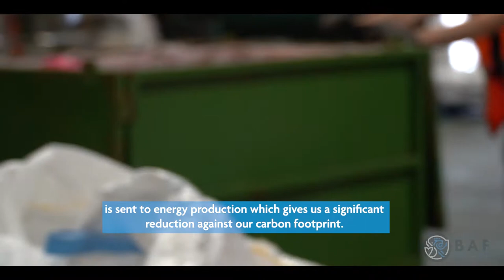Environment and Sustainability | Short Film | British Aqua Feeds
British Aqua Feeds
Unit F, New Potter Grange Road
Goole
DN14 6BZ
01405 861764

DESCRIPTION:
Environment and Sustainability!

The BAF group maintain a strict code of conduct and duty of care to ensure we progress each year to be a more sustainable company with an ever-reducing environmental footprint.
We work with our suppliers from around the world to ensure best practice is met and our internal compliance team are able to review and implement new legislation.

Our supply chain is broad and often utilises new sources of raw materials from the human food production chain, researching new ways of extracting the key elements for use in aquatic and animal feeds. This keeps our reliance on raw or depleted resources low and supports the ongoing fight against wastage within all aspects of our lives.
We are ‘Zero waste to landfill’ certified, and our ongoing organic and non-recyclable waste is sent to energy production which gives us a significant reduction against our carbon footprint.

We operate a complete plastic recycling process and are part of the plastic reduction scheme, which also removes plastic from our oceans and water ways to make products we use within our facilities.

Our plastic takeback scheme gives our customers a complete system of recovery to ensure our onward foot print is removed and our customers can take full advantage of our schemes and environmental policies.
British Aqua Feeds, quality without compromise.